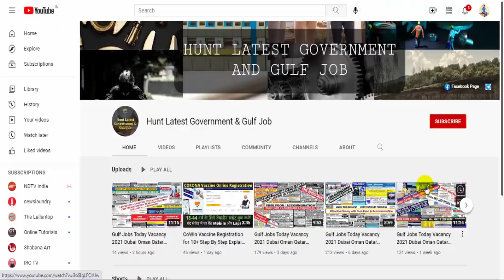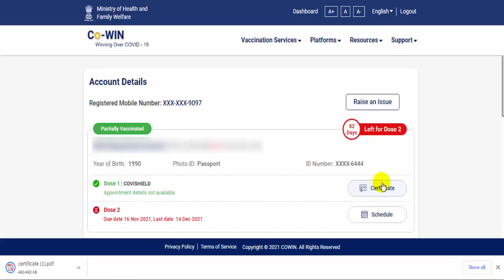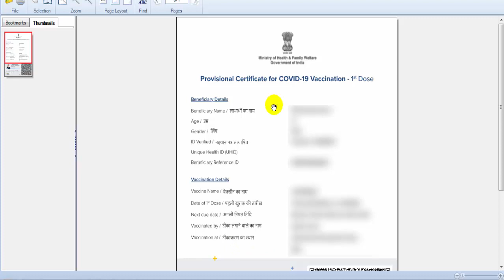कोरोना वैक्सीन सर्टिफिकेट कैसे डाउनलोड करें ? | How to Download Corona Vaccines Certificate ?